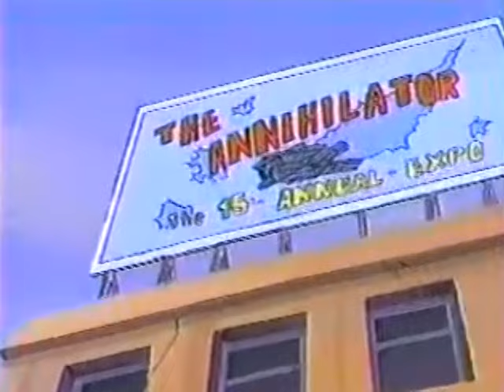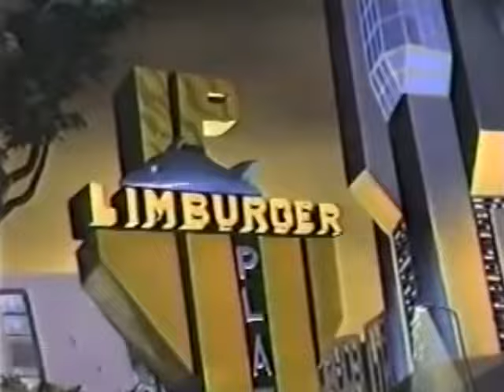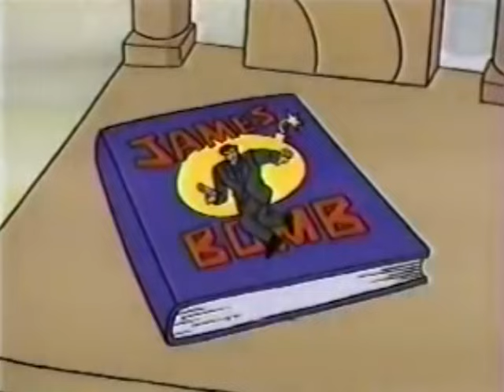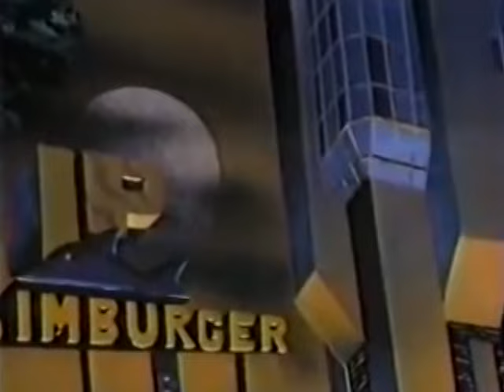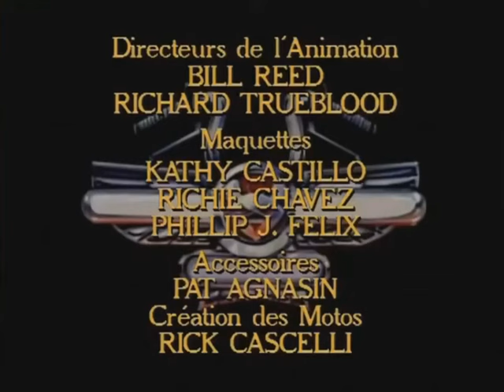Los Motoratones De Marte 1993 / Maraton Retro - Animados Latino